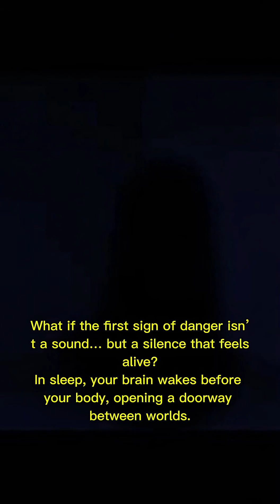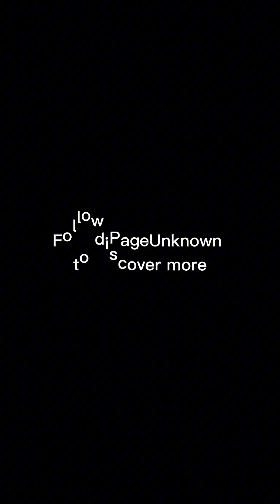What If You Woke Up Between Two Worlds? | The Science Behind Shadow Sleep Paralysis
What if you woke up fully conscious… but your body was still locked inside a dream?
This video uncovers the eerie science behind sleep paralysis, the REM “limbo state” where your brain wakes up — while your body stays frozen.

But what about the shadows people see?
Why do so many describe the same dark figure?
Is it pure neuroscience… or something science hasn’t explained yet?

In this 60-second breakdown, we explore:

The real biology behind REM atonia

Why your brain creates shadow hallucinations

How your room can feel distorted or “glitched”

Why millions of people report the same dark presence

And what might be happening between consciousness and dreaming

Stay until the end — the final detail will make you question what’s real.